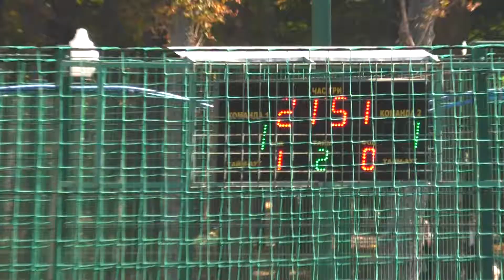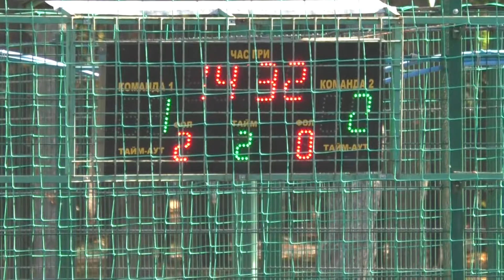13 лига Призма Электрик Крон Авто